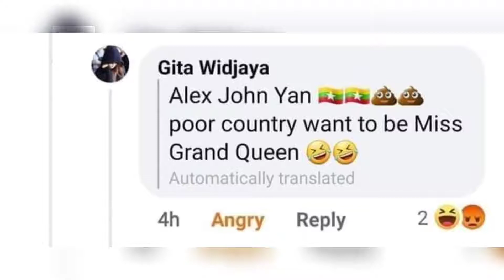မြန်မာနိုင်ငံက ဆင်းရဲလို့ ဆုမရခဲ့တာပါလို့ ဆိုတဲ့ အလှမယ် အိအိအောင်ထွန်း